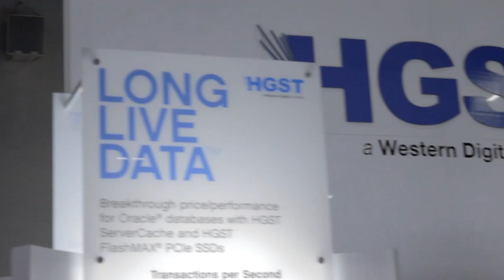Jerome Lecat - Oracle OpenWorld 2014 - theCUBE Studio QLogic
Jerome Lecat, Scality, at Oracle OpenWorld 2014 with Dave Vellante and Stu Miniman

#*OOW14*
*CiscoUCS*
DataDirect Networks, a privately-held information storage company, announced that its Web Object Scaler (WOS) has bagged the New Product Showcase Award at the International Security Conference. This ISC West 2011 Conference is a leading event for the security industry and going on at Sands Expo & Convention Center, Las Vegas. As of now, WOS cloud storage provides unparalleled speed, replication, data integrity and reliability to store, manage and access surveillance video that consequently helps reduce cost and complexity associated with cloud storage. Additionally, it also provides for complete failover, disaster recovery capability and multiple monitoring centers to have access to the video archive at the same time.

    “We are entering a new age in video surveillance, an age where we will be able to predict and react to ongoing threats and safety concerns, as opposed to investigating them after the harm has already been done”, said Alex Bouzari, DDN CEO. “The future of video surveillance is being enabled by new and innovative software tools and devices. We are grateful to the ISC West judges for recognizing that DDN’s WOS cloud and object management software is helping create a better and safer world through technology.”

Cloud storage is becoming a hot topic these days, and has also taken on the SNW Spring conference in its fever, as we heard an announcement by Scality, the developer of the highly scalable application centric cloud storage system RING, who just partnered up with hybrid cloud storage and data protection company CTERA Networks. Both companies are targeting Storage-as-a-Service providers, including e-mail and personal cloud storage service providers, with the promise of zero service interruptions and hybrid cloud storage/data protection.

Marking another  industrydevelopment, Scality also raised a funding of $7 million in Series B Funding from Idinvest Partners, formerly known as AGF Private Equity. Boasting strong market response for its products, Jerome Lecat, CEO & Founder of Scality said,

    “We have received considerable interest from potential investors as Scality is positioned in the heart of the cloud revolution, with object-based storage being at the early stages of Gartner hype curve. IdInvest who has financed several companies based in the Silicon Valley with R&D in France, is the perfect partner for us, with capacity to continue funding the growth of Scality and significant experience in the service provider market.”

Early today, we also heard about AVG branching out into cloud storage with LiveKive, a service it unveiled on Thursday. LiveKive will offer three tiers of encrypted storage, including a free 5GB version and two paid versions: 25GB for £34.99 a year, or £55 a year for unlimited storage (500GB).

Another development in the domain involves Technicolor, the color motion picture company having operations in Hollywood that announced the launch of a new cloud-based media storage service today. While the details of the service were not given, the company said that media Storage Service will help content owners, aggregators, and distributors as they shift from physical to digital media.